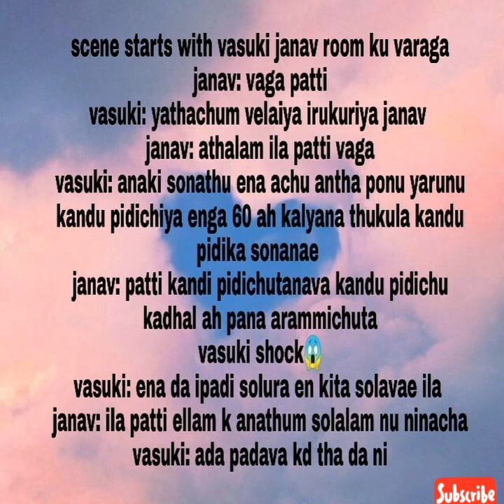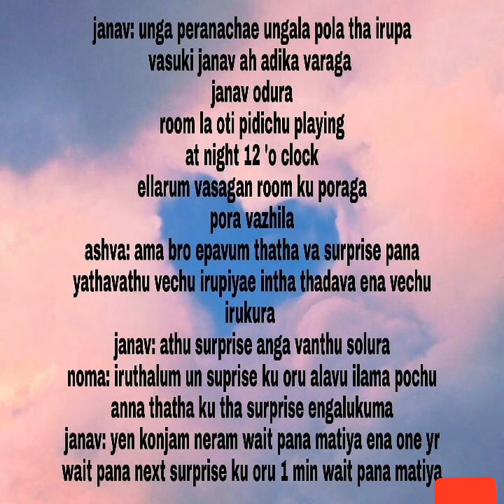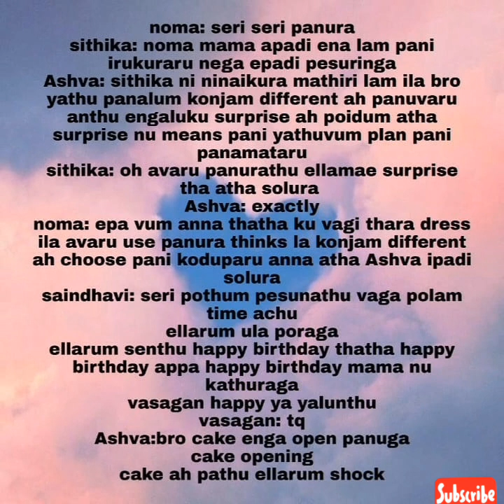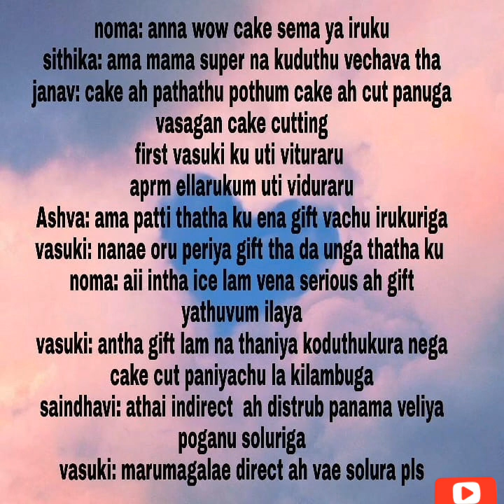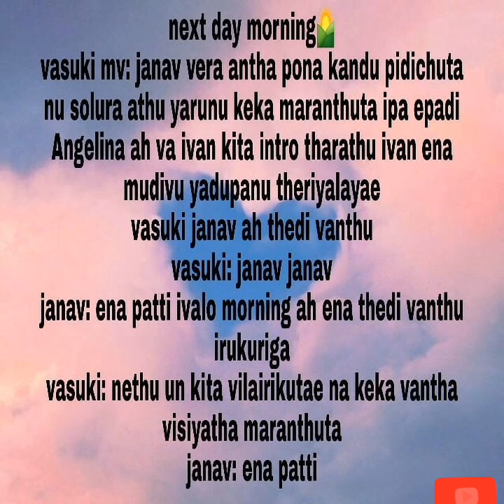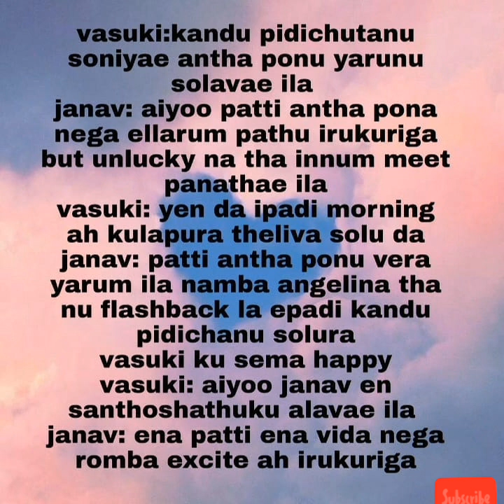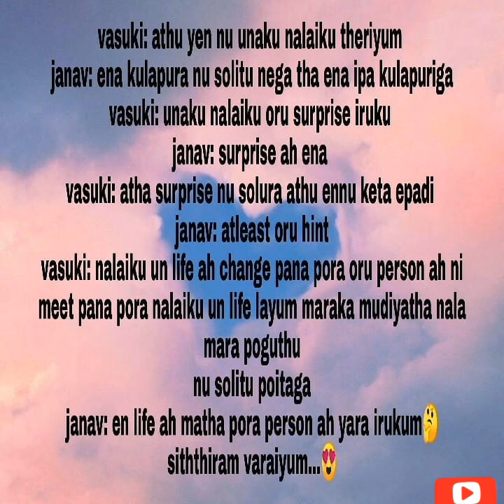Kadhal siththiram|| Episode no 21|| AP Tale Time || Shades of AP Kadhal